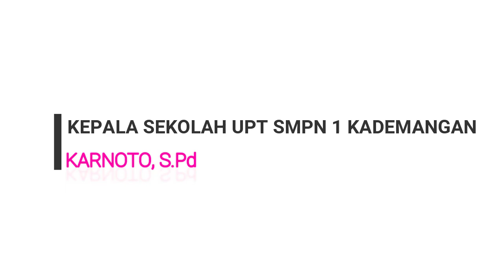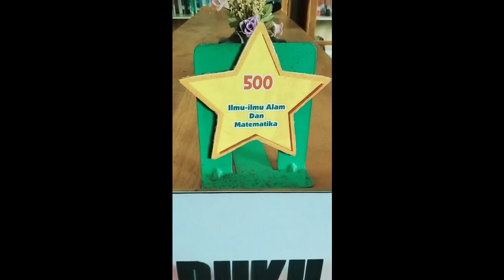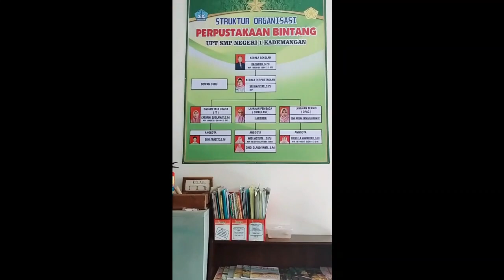PERPUSTAKAAN BINTANG - UPT SMPN 1 KADEMANGAN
SALAM LITERASI !!!

Perpustakaan adalah tempat untuk koleksi buku, majalan dan informasi berbentuk fisik lainnya. Perpustakaan lebih dikenal sebagai sebuah koleksi besar yang dibiayai dan dioperasikan oleh sebuah kota atau institusi untuk dimanfaatkan oleh masyarakat umum yang tidak mampu beli.

Saat ini, banyak Perpustakaan yang juga menjadi tempat penyimpanan hasil seni, microfilm, tape audio, CD, LP, tape video, dan DVD. Selain itu, perpustakaan juga menyediakan fasilitas umum untuk mengakses gedung data CD-ROM dan internet.

Perpustakaan juga bisa diartikan sebagai kumpulan informasi yang bersifat ilmu pengetahuan, hiburan, rekreasi, dan ibadah yang merupakan kebutuhan hakiki manusia.

Karena itu, perpustakaan modern kembali didefinisikan sebagai tempat untuk mengakses informasi dalam format apapun, baik informasi tersebut disimpan dalam rak di sebuah gedung atau tidak.

Tapi, menurut Undang-undang Perpustakaan BAB I pasal 1, perpustakaan adalah institusi yang mengumpulkan pengetahuan tercetak dan terekam. Kemudian, dikelola dengan cara khusus guna memenuhi kebutuhan intelektualitas para penggunanya.

Tingkat literasi di Indonesia tergolong masih sangat rendah. Hal ini berhubungan dengan stigma masyarakat bahwa budaya baca di Indonesia rendah. Akibatnya, Indonesia menjadi rendah daya saing dan pembangunan sumber daya manusianya.

Padahal, berbagai jenis perpustakaan sudah berdiri di Indonesia untuk mendorong masyarakat lebih giat membaca. Upaya pemerintah sudah banyak dilakukan mulai dari pendirian perpustakaan berbasis fisik maupun perpustakaan digital.